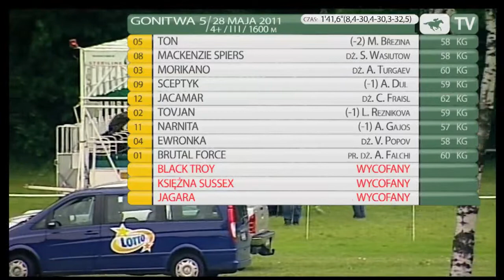28.05.2011 (D11;G5; tor 3,0; 17°)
Tempo podyktowały galopujące blisko siebie Mackenzie Spiers i Morikano. Tuż za nimi biegł Ton. Na prostej prowadząca dwójka walczyła ze sobą. W końcówce jednak najlepiej finiszował dosiadany przez Marka Brezinę Ton. Drugie miejsce zajęła Mackenzie Spiers, trzecie Morikano,  a czwarty był Sceptyk.

Wyhodowanego w Jaroszówce Tona trenuje go Maciej Janikowski. 4-letni ogier jest własnością BHT Animal Trade,